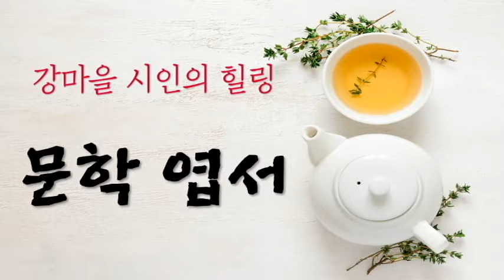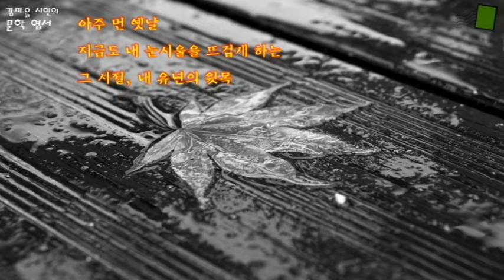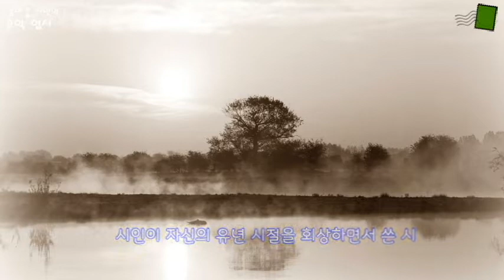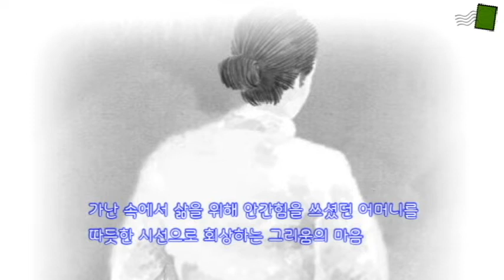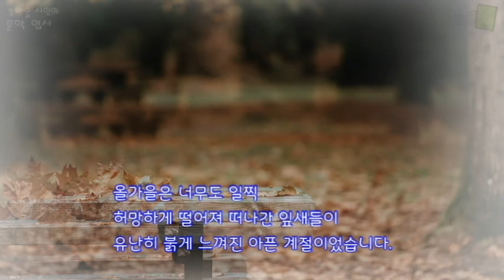[힐링 문학] 기형도 시인의 시 ‘엄마 걱정’ 감상과 영상 에세이 / 유년의 기억 / 좋은 시 감상 [명상 시와 에세이]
누구에게나 ‘지금도 눈시울 뜨겁게 하는’
어린 시절 개인적 체험과 상처들... 있지요.

* 시와 문학 작품, 좋은 책 소개와 해설, 그리고 인문적 이야기를 담은 편안한 에세이